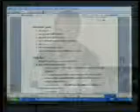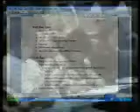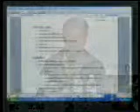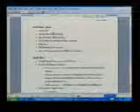Play ! camp 003HistCommSkills 3 7Talk of the town wmv